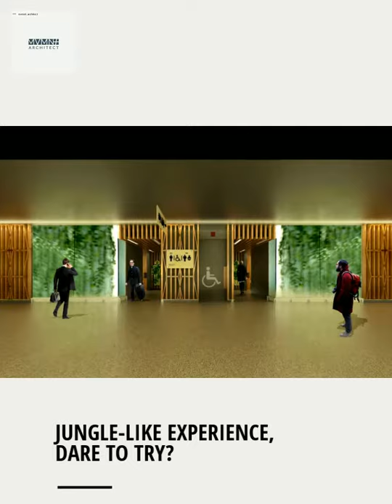Visioning North Borneo Tropical Airport Restroom Design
"Local meet Nature"

Tanjung Harapan Airport, North Borneo
1st WINNER National Public Restroom Design Competition, Category : Airport

Borneo is known worldwide as one of the most oldest and biggest rainforest in the world with dayak tribe as the locals.

Inspired by borneo's character of natural environment, their lush and exurbiant forest

Adopting the philosophy of  dayak's (local tribe) pattern, "Akar Betaut" that represent of harmony in every single aspect of design

Airport restroom is a frontier representation of a country

As the first and the last checkpoint of travellers, airport restroom must have either excellent services or impressive spatial experiences

It also synergies with modern transportation system and consider the local wisdom.

Jury :
Minister of Tourism,
Minister of Environment and Forestry,
Minister of Transportation - Republic Indonesia